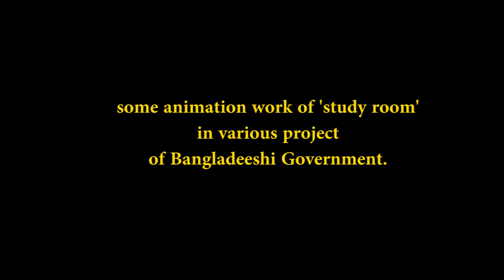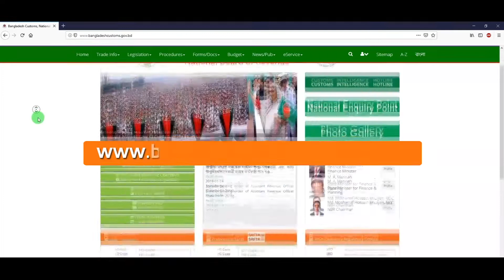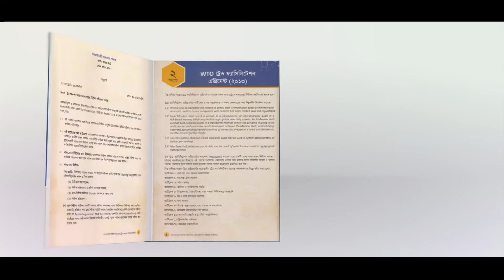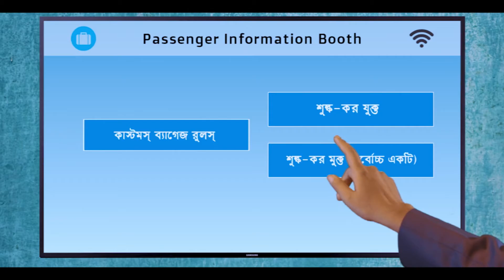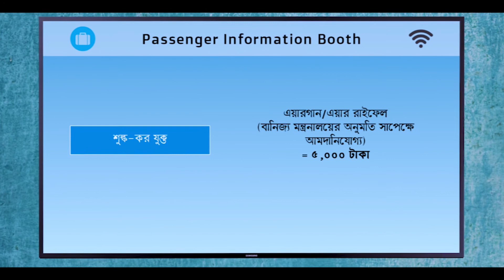some animated work of 'study room"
this video is only made for the respectable  clients of "study room" specially who wants us to make animation or something like that for his project..
samples of animation which were used in various Govt. projects in Bangladesh.